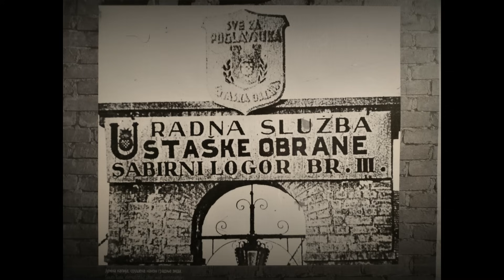Ispovest Egona Bergera iz zatočeništva u Jasenovcu - Pakao je bio samo san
Za sve informacije, sugestije i predloge pišite na